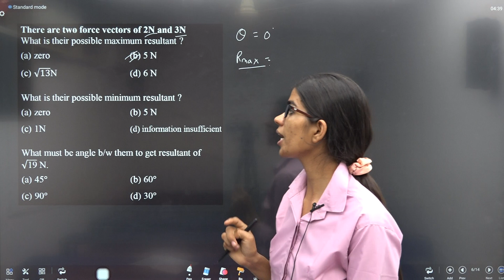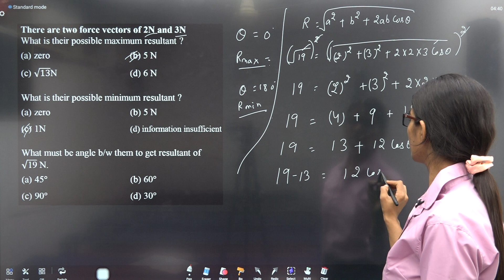GP DPP 12 Q10TO12 There are two force vectors of 2N and 3N10. What is their possible maximum resul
There are two force vectors of 2N and 3N
10. What is their possible maximum resultant ?
 (a) zero   (b) 5 N

11. What is their possible minimum resultant ?

12. What must be angle b/w them to get resultant of
 √("19" ) N.